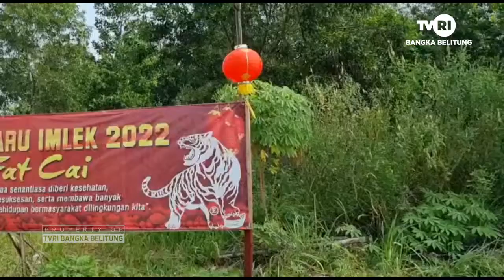RT 05B DESA AIK PELEMPANG JAYA BAGI KUE KERANJANG